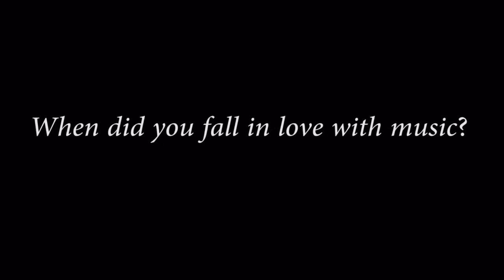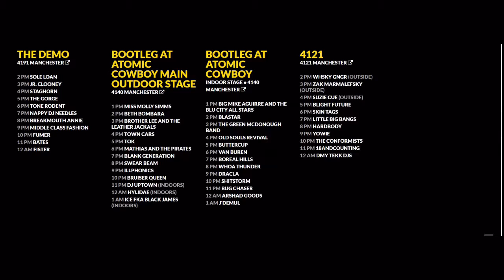Sound Check: Beth Bombara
Local artist to perform at major showcase